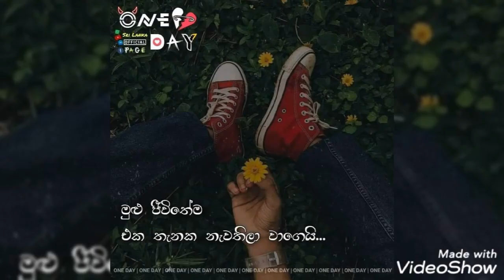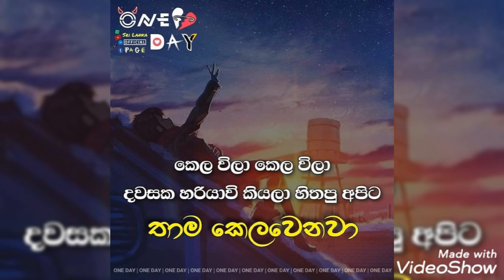ඔබ මගේ මතකය වෙලා ..හිත ලග ඉන්නවා බලා ...sinhala adara wadan ....fb post love tok